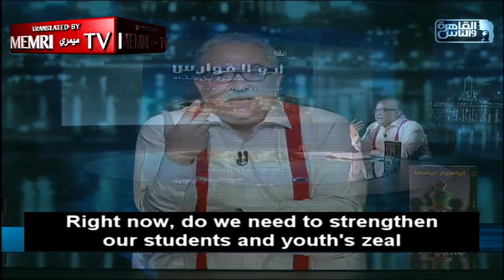Egyptian TV Host Ibrahim Eissa: Our Kids Should Be Taught Science Is Heroism, Innovation Is Victory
Egyptian TV host Ibrahim Eissa said in a December 16, 2020 show on Al-Kahera Wal-Nas TV (Egypt) that children in Egypt are being taught to idolize men of war as heroes, and that Jihad, conquest, and spreading Islam are ideals. Expressing criticism, he said that religion has been turned into nothing but Jihad and that history has been turned into nothing but confrontation with colonialists. Eissa argued that instead, children should be taught that science and innovation are forms of victory. For more about Ibrahim Eissa, see MEMRI TV clips No. 8568, 7852, 7295, 7172, 6767, 6530, 6416, and 5150.